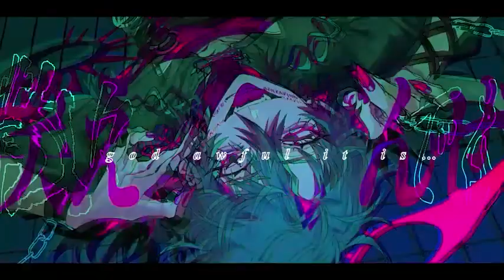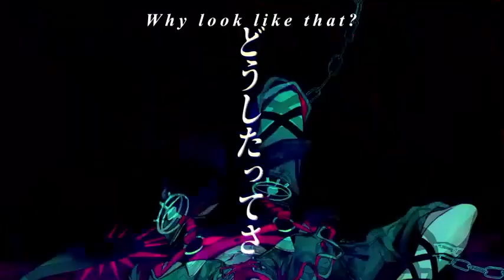【ミュータント】Mutant - ENGLISH COVER (¿?)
✨ “I live for your sake”? ARE YOU F*CKING KIDDING ME!? ✨

🎃⭐🎃HAPPY HALLOWEEENN!! (well it should be october 31st/november 1) 🎃⭐🎃

Should I name my empire??? (you amazing people are my whole empire hehe)! I have so much news to put out when I hit my 3k subscribers goals! I am super duper great for everyone's love and support!  I hope you continue supporting me and I hope to see the day where all of you will see how much I have grown!!!

Just adding here on the side! YAY! One Piece Film Red is finally so close! I am finally gonna be able to watch it on november 3rd! I am going to do a OP Film red livestream after I watch the movie! Will be doing lots of great amazing thigns!!! AHAHA XD

Also Ill be doing a cosplay :3 Check out my Twitter!

ORIGINAL CREDITS
ミュータント/ @Shimon0518   feat.flower/ @gerochannel

English Translyrics  - FEEL FREE TO USE EM! PLEASE CREDIT ME!